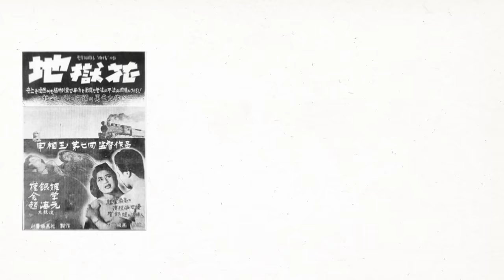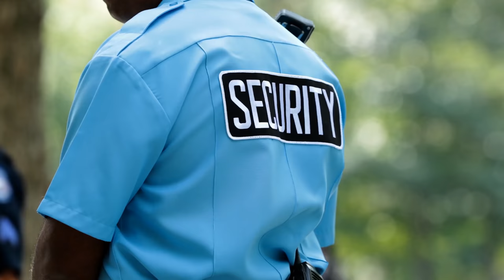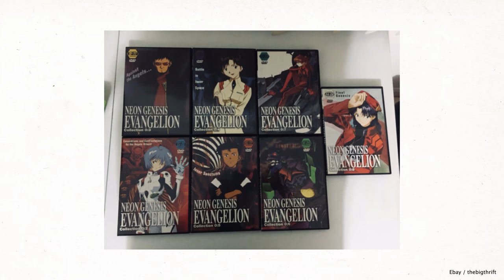Godzilla VS Pulgasari: North Korea's Godzilla Rip-Off is WILDER Than You Think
Godzilla VS Kong is finally here which makes me think about when Kim Jong-il kidnapped a director and actress to make him North Korea's version of Godzilla, Pulgasari.

Host: Tim Lyu (@tlyudacris)
Editor: Caleb Pryor